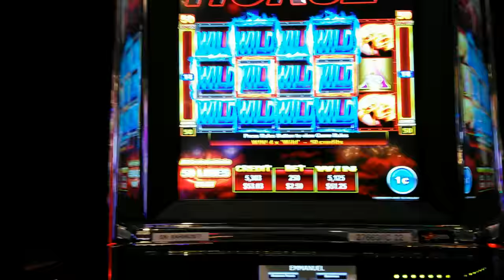Ainsworth Technology - Flying Horse : Quick Line Hit on a $2.50 bet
Slot Name:  Flying Horse
Bet: $2.50
Slot Maker: Ainsworth Technology
Location Filmed: Viejas Casino & Hotel
Description of video:  I was passing by the machine so i doped a $20.00 te try my luck on it and hit this. and moved on to another machine.  :D